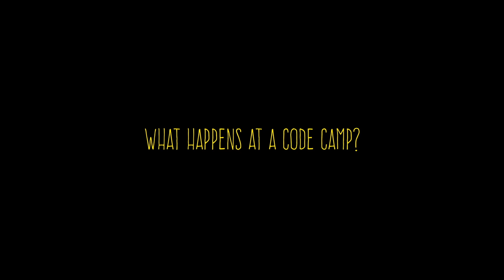Code Avengers Code Camp - Tai Wananga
Code Camp is designed to provide students with a fun and unique opportunity to supercharge their computer programming (coding) and enterprise skills.